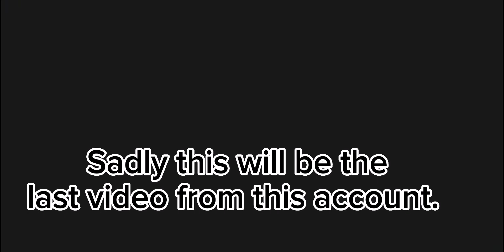Finaly hitting CANYONEER - HCR2! Muscule Car goin crazy😂